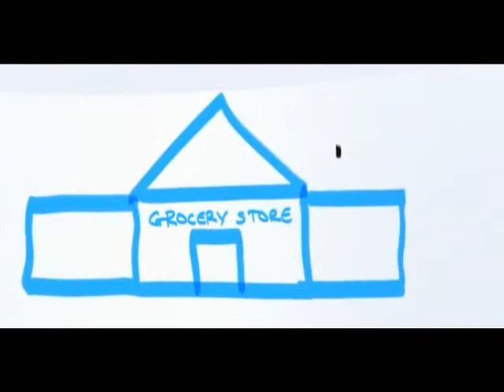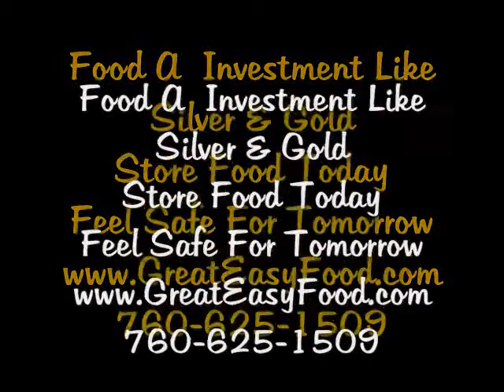GLENN BECK and RON PAUL ~ How To Fix The US ~ June 2011~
- GLENN BECK and RON PAUL ~ How To Fix The US ~ June 2011~ Talk About Our Future ~ - Beef - Chicken -Pork All Rising For Summer 2011 ~ ~ - Food Shortages Hitting USA and World ~ - Efoods ~ ~ Order 6 Free Meals - Alex Jones and Gerald Celente Talk About The Future Of America ~ ~ - GIVE AWAY FREE FOOD ~ GET PAID FOR IT ~ ~ - Pork - Steak - Hamburger All On The Rise ~ FOX NEWS ~ - Invest In Food Just Like You Do In Silver and Gold* ~ - You Are Not Alone - Store Food Now ~ ~ 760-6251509 *2011* Store Food ~{When They Laugh At Noah} ~ " Call - Great Tasting food to Share -Save - Serve and hit The Win ButtoGo